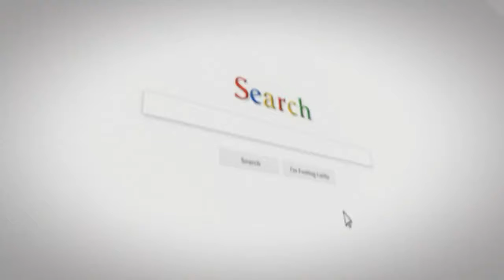12 THINGS THAT MEN FIND UNATTRACTIVE IN A WOMAN!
12 THINGS THAT MEN FIND UNATTRACTIVE IN A WOMAN!

12 THINGS THAT MEN FIND UNATTRACTIVE IN A WOMAN!